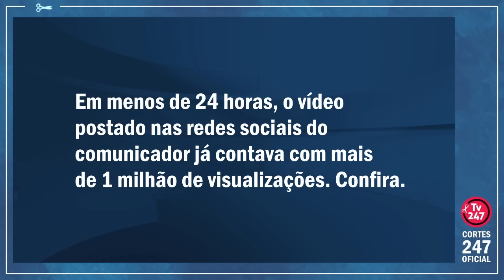"SE FEZ ISSO NÃO É MAIS SEU AMIGO!": COMENTÁRIO TEVE 1 MILHÃO DE VIEWS EM 1 DIA | Cortes 247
O influenciador, humorista e comentarista esportivo (além de botafoguense fanático) Pedro Certezas viralizou na internet com um comentário certeiro sobre o caso Robinho, Daniel Alves e Neymar (e o pai de Neymar). Confira.